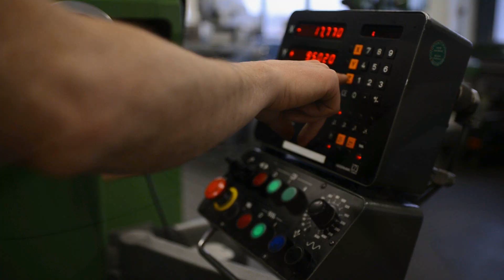FSAE Rennteam Uni Stuttgart Saisonrückblick 2015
A short review of the Rennteam's 2015 season with FSAE events in Silverstone (GB), Hockenheim (GER), Spielberg (AU) and Barcelona (ES).